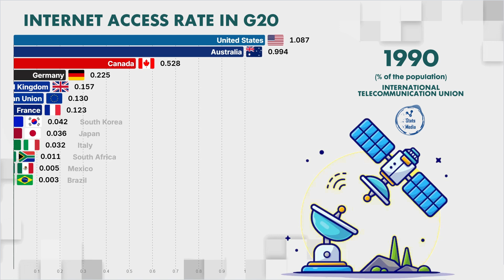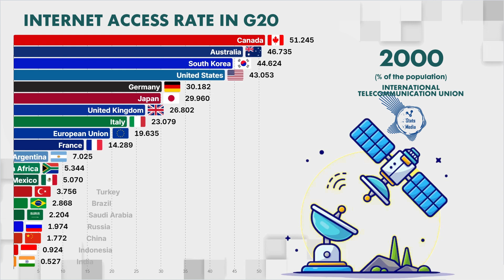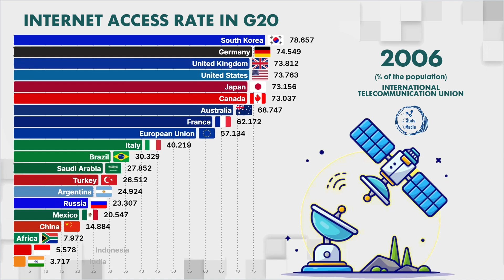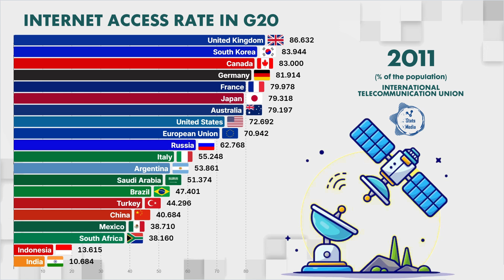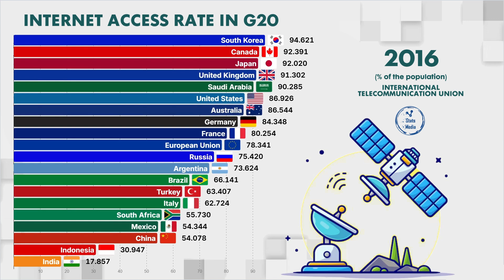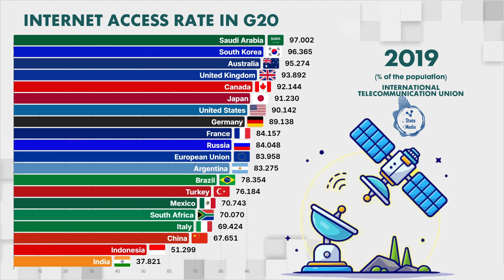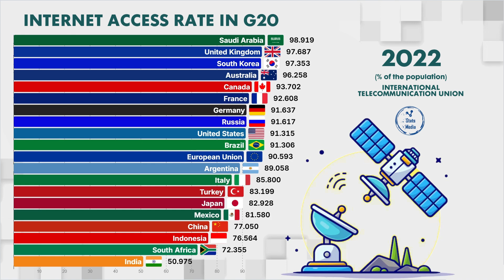Highest INTERNET ACCESS RATE in G20 countries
Internet access rate, or internet penetration rate, is the percentage of a country's or region's population that has access to the internet. It can also refer to the percentage of households that have internet access.
To be considered an internet user, a person must have access to an internet connection and the basic knowledge to use the internet. Internet access can be through any type of connection, including mobile broadband, fixed broadband, or narrowband.
Internet access is important because it allows people to connect with others, access information, and take advantage of opportunities in education, business, and healthcare. However, internet access can be limited in remote areas, which can lead to a digital divide.
Some other statistics about internet access include:
Age gaps
In emerging economies, there are often large age gaps in internet access. For example, in Vietnam, the gap between 18- to 34-year-olds and those ages 35 and up is 56 percentage points.
Education gaps
People with more education are more likely to have internet access than those with less education.
Gender gaps
As of April 2024, around 70 percent of the male population in the world was using the internet, compared to only 64.4 percent of women.